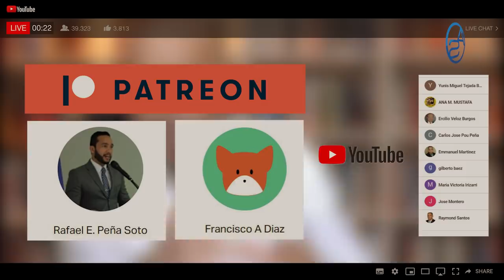Miriam German Sigue Cortando Tentáculos al Pulpo! Ahora Van Tras Los Ayudantes de Danilo Medina!!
Miriam Germán y Yeni Berenice descubren nuevas formas de sacar delaciones que comprometan al entramado de Danilo Medina, con lo que sin dudas quedarían atrapados otros tentáculos en medio de esta Operación Anti Pulpo!   Y en cualquier momento el Juez José Alejandro Vargas podría volver a escena en conocimiento de otra medida de Coerción!

Y esto ya no se trata solo de Lucia Medina, hay otras Cabezas en la lista y de eso hablamos en este Capítulo! Luis Abinader  tendrá que bailar bien fino en todo esto ya que cualquier paso en falso podría comprometer la credibilidad de su lucha contra todo lo malo que representó en el Estado el Danilato!

República Dominicana bien atenta, sin dudas esto pica y se extiende!